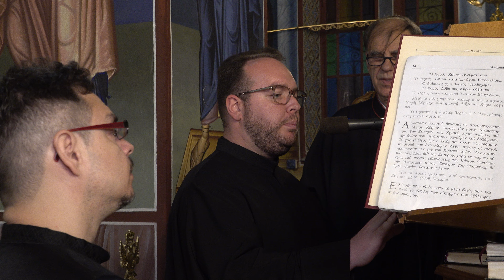ΜΕΓΑΛΗ ΤΡΙΤΗ ΒΡΑΔΥ ΤΡΟΠΑΡΙΟ ΚΑΣΣΙΑΝΗΣ Ι.Ν.ΑΓΙΟΥ ΣΤΕΦΑΝΟΥ 30.4.2024